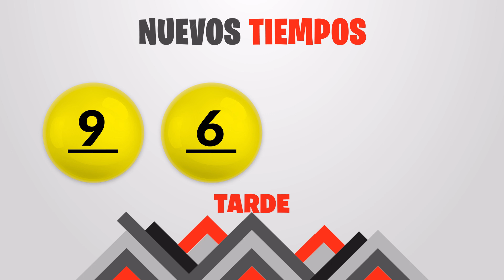Sorteo Nuevos Tiempos y 3 Monazos Tarde del Lunes 25 de julio del 2022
Resultados Nuevos Tiempos y 3 Monazos del día Lunes 25 de Julio
Resultados de Nuevos Tiempos lunes veinticinco de Julio de 2022
Resultados de las loterias de Costa Rica del lunes veinticinco de Julio de 2022
Resultados del sorteo veinticinco de Julio
Qué número jugó en nuevos tiempos el lunes veinticinco de Julio de 2022
Qué número jugó en 3 Monazos el lunes veinticinco de Julio de 2022
Sorteo de nuevos tiempos lunes veinticinco de Julio de 2022
Sorteo de las loterias del lunes veinticinco de Julio de 2022
Sorteo Nuevos Tiempos 1:00PM
Sorteo 3 Monazos 1:00PM
Sorteo Premia 2 1:00PM
loterias de Costa Rica del dia lunes 25 de Julio de 2022

Nuevos Tiempos 1:00PM Medio dia
Nuevos Tiempos 1:00PM Medio dia hoy
Nuevos Tiempos 1:00pm Medio dia resultados
Nuevos Tiempos 1:00pm Medio dia resultados hoy

Nuevos Tiempos 1:00pm Tarde
Nuevos Tiempos 1:00pm Tarde hoy
Nuevos Tiempos 1:00pm Tarde resultados
Nuevos Tiempos 1:00pm Tarde resultados hoy

3 Monazos 1:00pm Medio dia
3 Monazos 1:00pm Medio dia hoy
3 Monazos 1:00pm Medio dia resultados
3 Monazos 1:00pm Medio dia resultados hoy

3 Monazos 1:00pm Tarde
3 Monazos 1:00pm Tarde hoy
3 Monazos 1:00pm Tarde resultados
3 Monazos 1:00pm Tarde resultados hoy

3 Monazos 1:00pm Medio dia
3 Monazos 1:00pm Medio dia hoy
3 Monazos 1:00pm Medio dia resultados
3 Monazos 1:00pm Medio dia resultados hoy
Nuevos Tiempos 1:00 PM Medio dia
Nuevos Tiempos 1:00 PM Medio dia hoy
Nuevos Tiempos 1:00 pm Medio dia resultados
Nuevos Tiempos 1:00 pm Medio dia resultados hoy

Nuevos Tiempos 1:00 pm Tarde
Nuevos Tiempos 1:00 pm Tarde hoy
Nuevos Tiempos 1:00 pm Tarde resultados

Nuevos Tiempos 1:00 pm Tarde resultados hoy

3 Monazos 1:00 pm Medio dia
3 Monazos 1:00 pm Medio dia hoy
3 Monazos 1:00 pm Medio dia resultados
3 Monazos 1:00 pm Medio dia resultados hoy

3 Monazos 5:00 pm Tarde
3 Monazos 5:00 pm Tarde hoy
3 Monazos 5:00 pm Tarde resultados
3 Monazos 5:00 pm Tarde resultados hoy

3 Monazos 5:00 pm Medio dia
3 Monazos 5:00 pm Medio dia hoy
3 Monazos 5:00 pm Medio dia resultados
3 Monazos 5:00 pm Medio dia resultados hoy
3 Monazos 5:00 pm Tarde
3 Monazos 5:00 pm Tarde hoy
3 Monazos 5:00 pm Tarde resultados
3 Monazos 5:00 pm Tarde resultados hoy